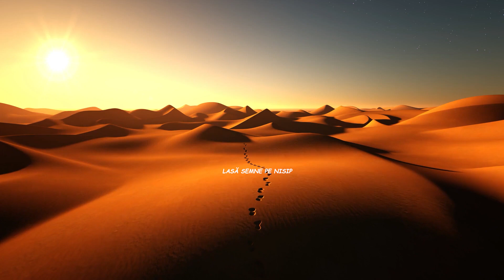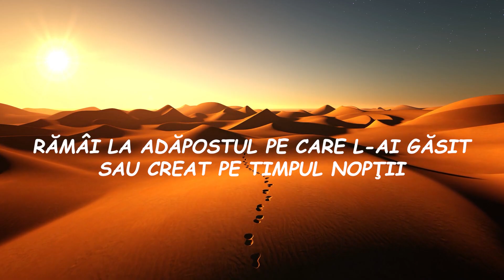Cum Supravietuiesti 3 Zile SINGUR In Desert